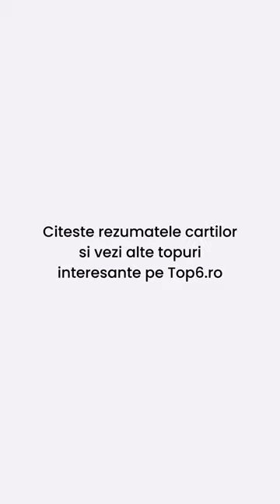Top 6 carti de dezvoltare personala de citit in 2023